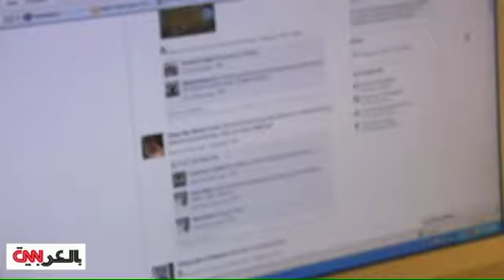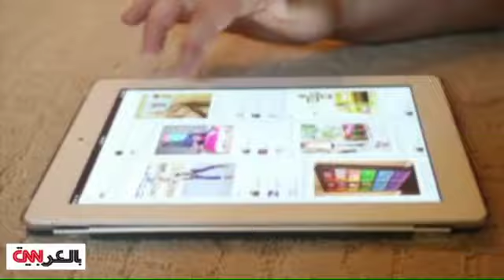كيف تحمي حساباتك بمواقع التواصل من الاختراقات؟